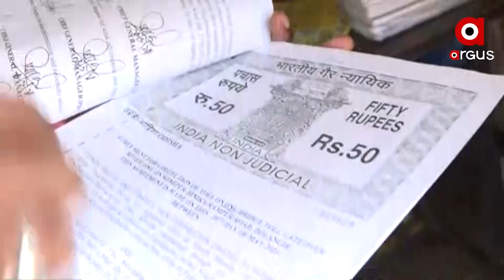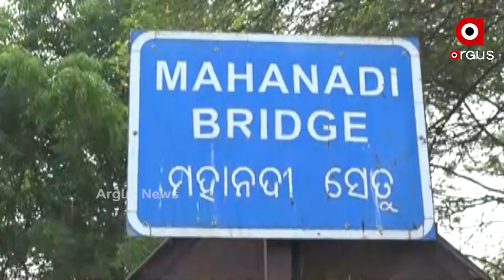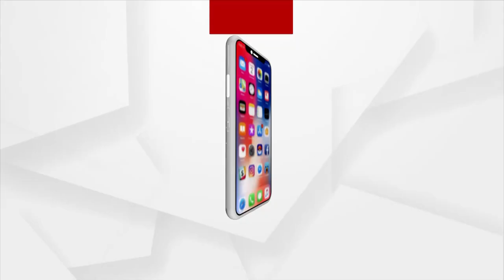ବେଆଇନ ଭାବେ ଟୋଲ୍ ଟ୍ୟାକ୍ସ ଆଦାୟ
ଟୋଲ ଟ୍ୟାକ୍ସ ଆଦାୟକୁ ନେଇ ବଢୁଛି ଜନ ଅସନ୍ତୋଷ । ବ୍ରିଜ ନିର୍ମାଣର ୩୦ ବର୍ଷ ପରେ ମଧ୍ୟ ଆଦାୟ ହେଉଛି ଟୋଲ ଟ୍ୟାକ୍ସ । ଯେତିକି ଟଙ୍କା ବ୍ରିଜ ନିର୍ମାଣରେ ଖର୍ଚ୍ଚ ହୋଇଛି ତାର ବହୁ ଗୁଣା ଟଙ୍କା ଆଦାୟ ହୋଇ ସାରିଲାଣି । ହେଲେ ସରକାରଙ୍କ ପେଟ ପୁରୁନି । ଗାଡି ଚାଳକଙ୍କଠାରୁ ଜୋର ଜବରଦସ୍ତ ଆଦାୟ ହେଉଛି ଟ୍ୟାକ୍ସ